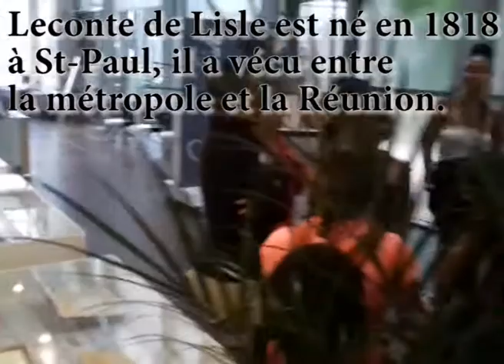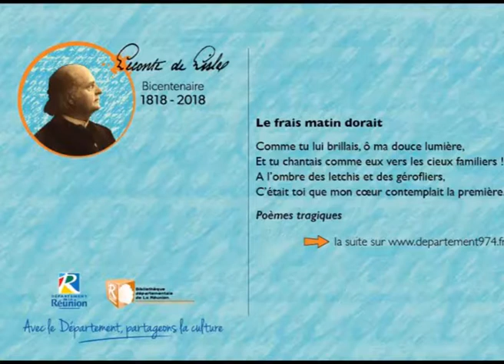Bicentenaire poète Leconte de Lisle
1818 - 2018... voilà 200 ans que le poète Charles-Marie Leconte de Lisle est né sur notre belle île de La Réunion.

L'étude du personnage, de sa vie et de ses œuvres sont autant de thèmes que nous avons abordés cette année grâce au soutien de nos partenaires.

Merci à tous pour votre collaboration dans la découverte des textes et de la vie de Leconte de Lisle.